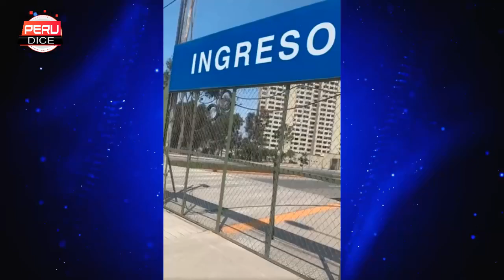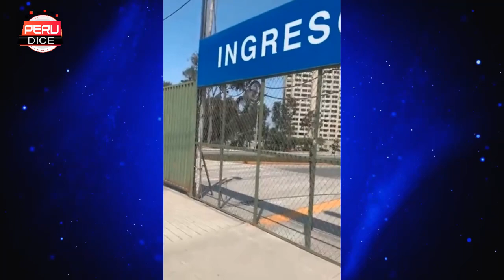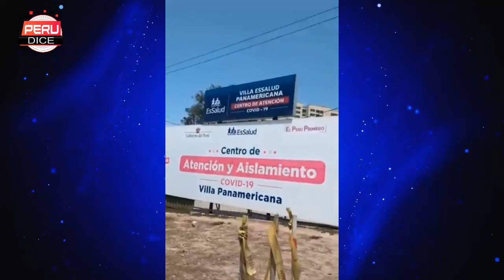RICARDO BELMONT DENUNCIA QUE EL GOBIERNO QUIERE POSTERGAR LAS ELECCIONES ASUSTANDO A LA POBLACION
Ricardo Belmont afirma que los medios de comunicación y el gobierno de turno quieren quedarse en el poder, según palabras del ex burgomaestre de Lima, el gobierno quiere postergar la elecciones , para ello habrían montado un psicosocial que busca asustar a la gente para que no vayan a votar en las próximas elecciones presidenciales.